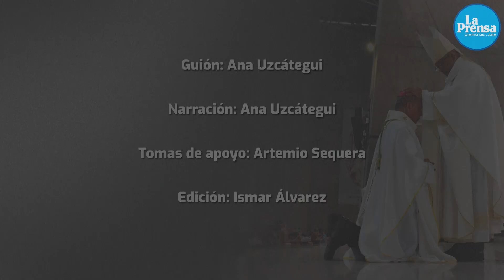Mons. Araque: Quiero pasar por el episcopado haciendo el bien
Con gran júbilo, devotos de la religión católica de los estados Lara y Portuguesa vivieron la ordenación episcopal de monseñor, Owaldo Enrique Araque Valero, quien desde el 12 de mayo de este año fue ordenado por el papa Francisco para presidir la Diócesis de Guanare. Este sábado 1º de julio, también tomó posesión de la Basílica Menor Santuario Nacional Nuestra Señora de Coromoto.